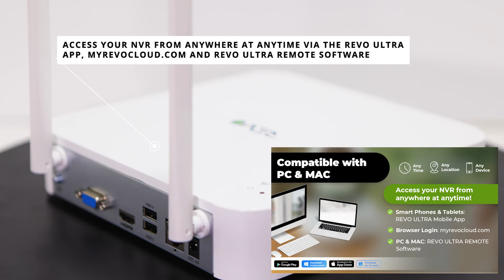Features of Revo Ultra Wireless 8 Channel NVR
Hours (CT): Mon: 8-6 | Tues-Fri: 8-5
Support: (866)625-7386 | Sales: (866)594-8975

In this video from Revo America, you would be introduced with key features of Ultra Wireless 8  Channel NVR.

Key Features:
• Built-in 1080p Powerful Processor
• 2.4GHz Wi-Fi for stable Video Streaming
• Compatible with PC & MAC
• Smart Alerts & Notifications
• H.265 Advanced Codec
• 2-Step Software Update through the cloud

Check out DVRs, NVRs, Security Cameras and Systems, and more

We at Revo America makes Customer Service our top priority! If you have any questions or concerns, please give us a call!